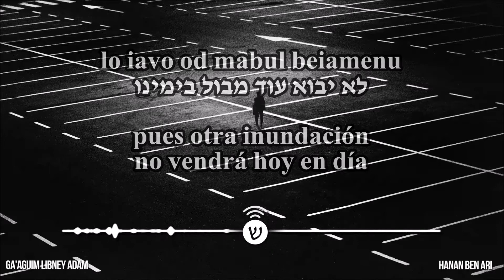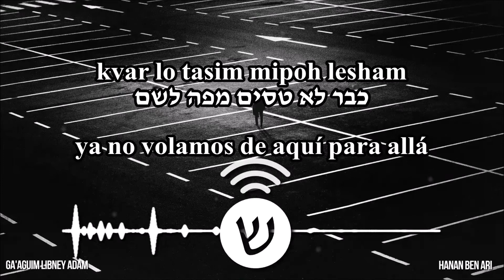Ga'aguim LiBney Adam / געגועים לבני אדם / El anhelo de los hijos de Adam - Hanan Ben Ari (Español)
💡 BINANCE:
Dirección de deposito:
TBHsKS1tAhEipfdHQ3cyVZ4MWxPiEFsjDH
Red: TRC20